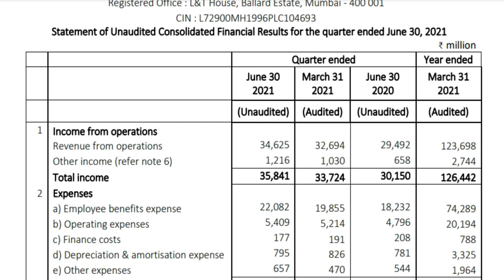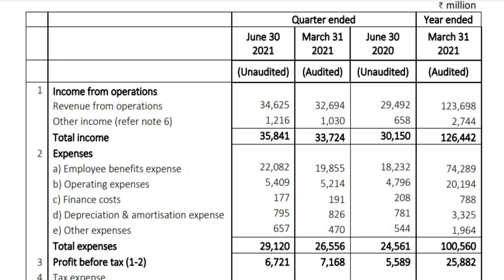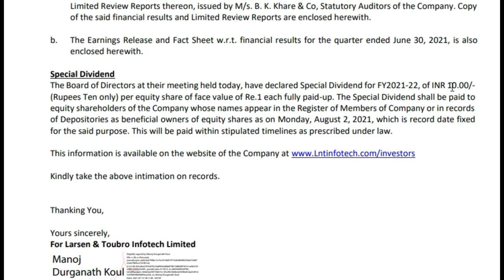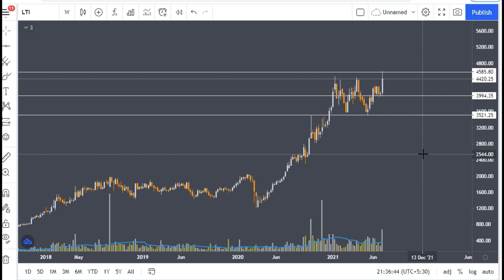L&T Infotech Q1 Results 2021 | LTI Quarterly Results 2021 and Share Price Target 2021,Stocks Bazaar